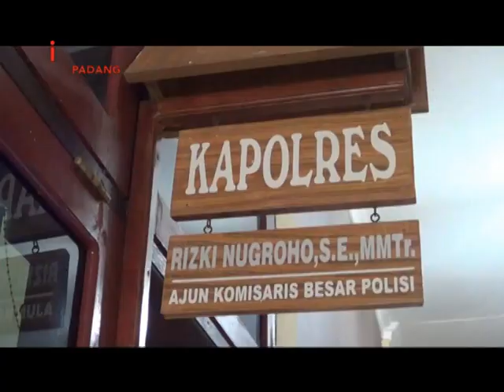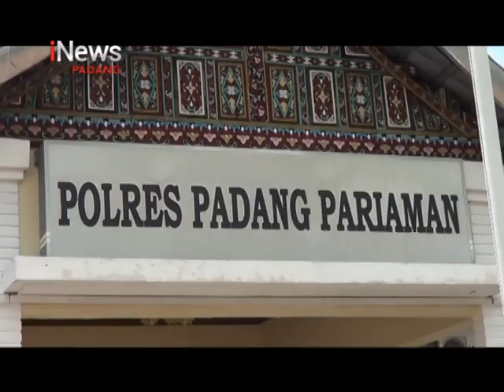Adik Cekcok, Sang Kakak Bunuh Tetangga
Diduga sakit hati seorang oknum ASN tega membunuh seorang warga, dipos ronda didaerah Kayu Tanam, Padang Pariaman. Menurut Kapolres Padang Pariaman, pembunuhan itu berawal terjadinya percekcokan antara adik pelaku dengan korban.